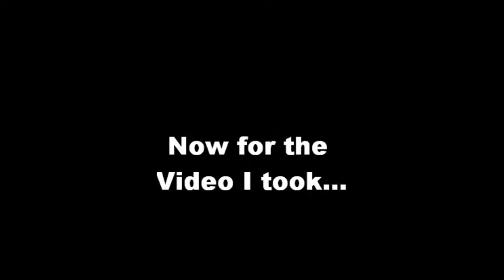My Nevis Arc Ride - Combination of Professional Plus My Video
December 6, 2009 - Queenstown, New Zealand. I did the Nevis Arc 300 meter bungy. I purchased their professional video as well as recorded my own for a first hand view. Pretty insane thing to do and quite a wild ride. As in all these things, the anticipation is the scariest part. The doing is the fun. And hell yes, I would do it again.